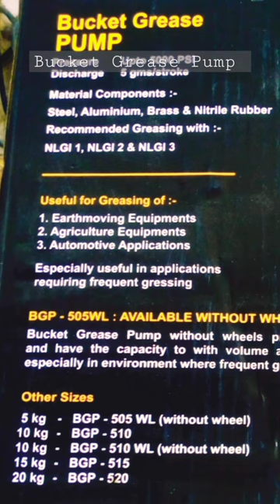Details Of Bucket Grease Pump